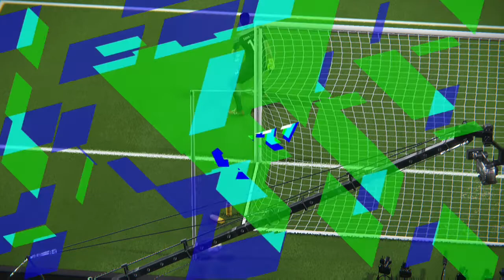PES 2018 Full Gameplay: River Plate Vs Boca Juniors The SuperClasico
I Made a Video of Biggest Football Derby of Argentina also Known as the Superclasico
The Superclasico will be played When the two Biggest Football clubs of Argentina face each other

Boca Juniors VS River Plate